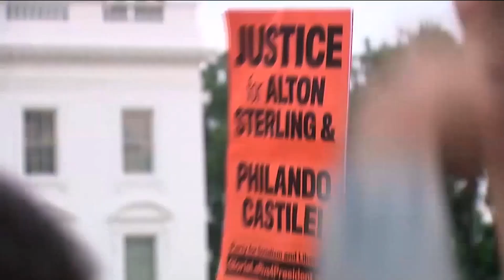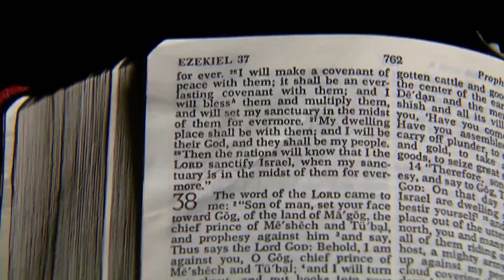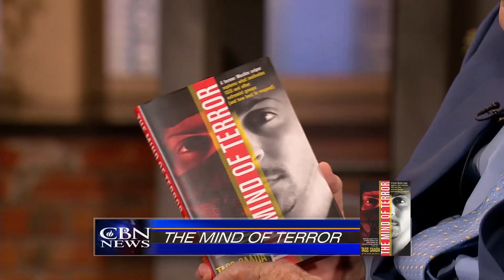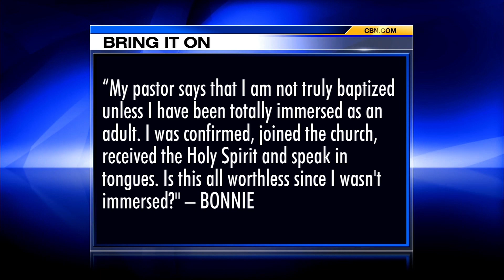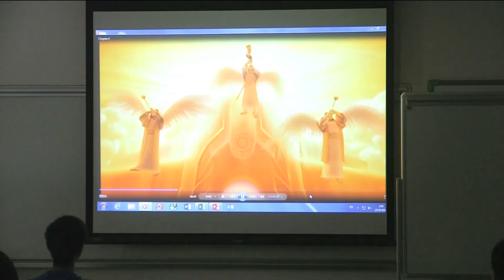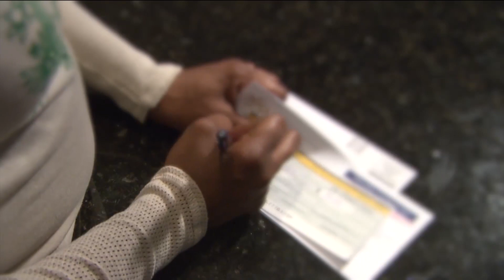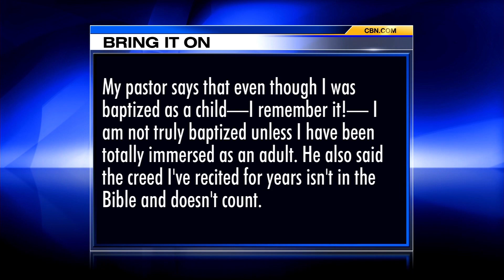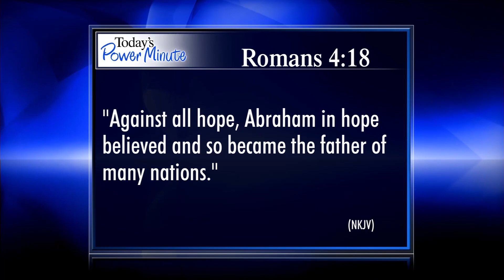The 700 Club - July 11, 2016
Her mom sold her for drugs and Felicia spent her teenage years enslaved. Hear the amazing story of her escape on today’s 700 Club.